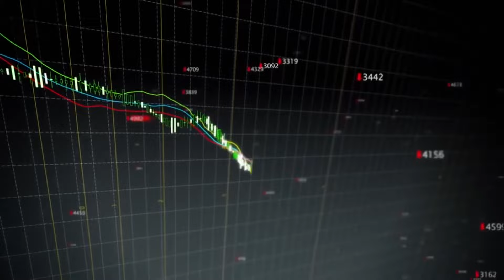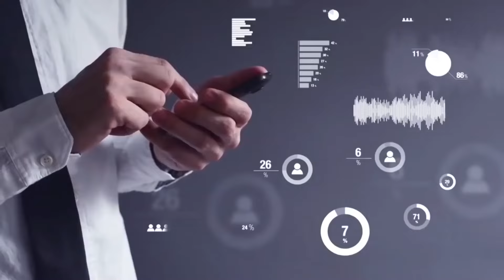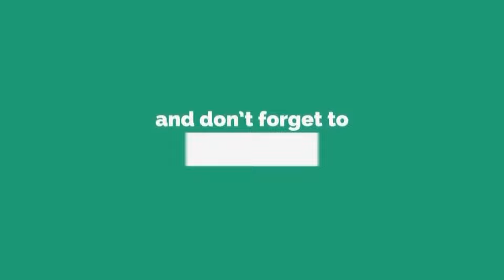क्या सब कुछ भगवान की इच्छा से होता है ? Raseshwari Devi Ji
Our mind keeps creating desires all time. These desires lead us to actions and according to the actions which we perform, we get rewards or punishment. Then why it is said that whatever happens is the will of God? If God is the doer, why do we suffer? Let us understand the science of Karma in this episode क्या सब कुछ भगवान की इच्छा से होता है ?

About Raseshwari Devi Ji
Raseshwari Devi Ji is the senior preacher of Jagadguru Kripalu Ji Maharaj. She has presented the complete philosophy of Sanatan Vedic Dharma that dispels doubts about Hindusim or Sanatan Dharma.

Devi Ji is also honoured with the Adarsh Yuva Adhyatmik Guru award by MIT WPU, Pune for her expertise in addressing the principles of Sanatan Vedic philosophy as established by her Guru.

Raseshwari Devi Ji's official Youtube channel aims at the spiritual progress of all spiritual seekers through the philosophy of Sanatan Vedic Dharma. This channel also uploads videos on Bhakti.

We also publish Roopdhyan-guided Meditational videos, soulful bhajans, and Life-transforming wisdom shorts from the speeches of Her Holiness Raseshwari Devi Ji on this channel.

Moreover, Raseshwari Devi Ji herself goes LIVE from time to time and provides Satsang to her audiences.